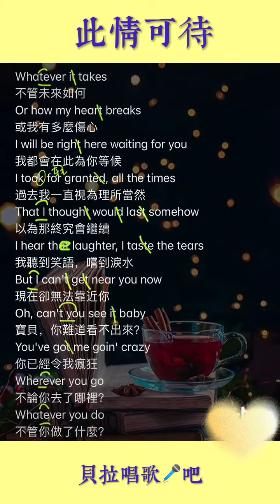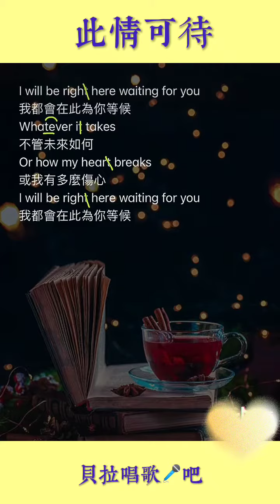此情可待,女声教唱英语歌曲整首，谱面同时呈现中英文“Ocean apart day after day”，@华语歌曲频道-d2j